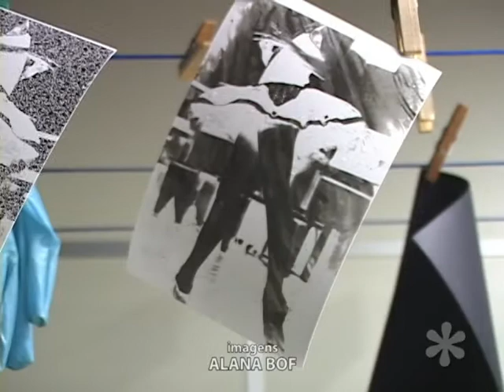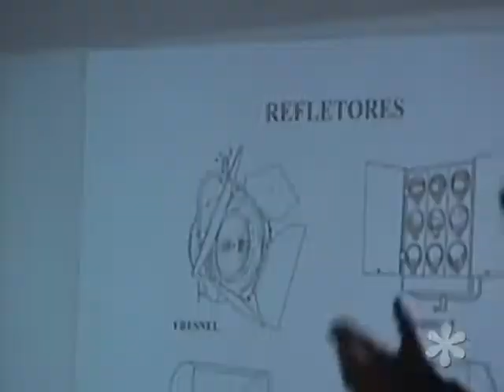Frispit Notícias: 10 Anos do curso de Fotografia da UCS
O Curso de fotografia da UCS completa 10 anos de existência. As mudanças na área tecnológica foram muitas, mas sem perder sua essência. A formação acadêmica é um diferencial para os profissionais da área.

Imagens: Alana Bof
Reportagem: Equipe Frispit
Edição: Marília Serafini